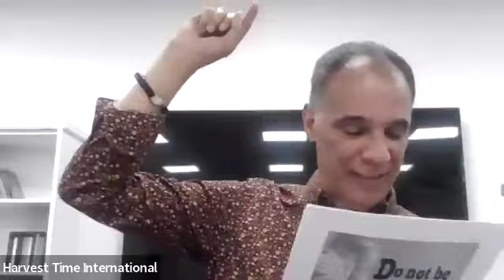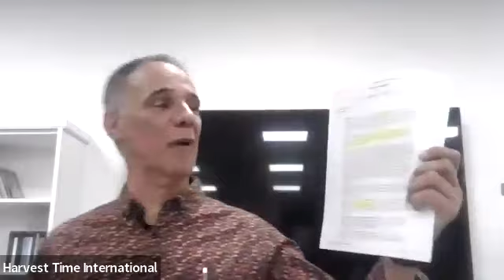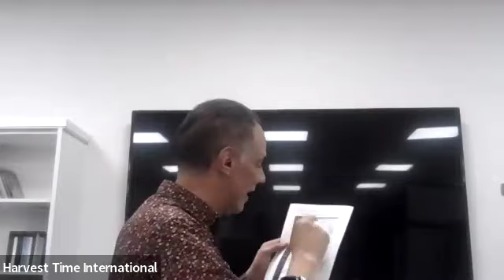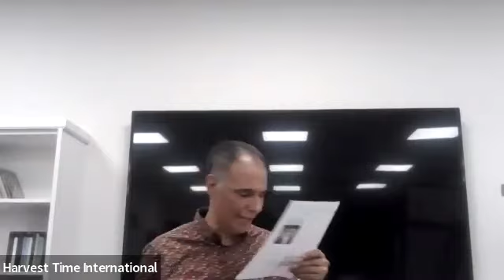End Times Class - GMT20240125